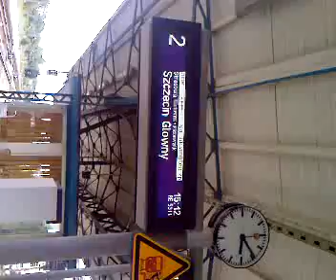Zugansage in Neubrandenburg